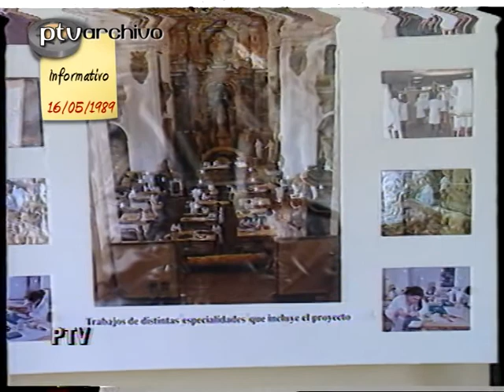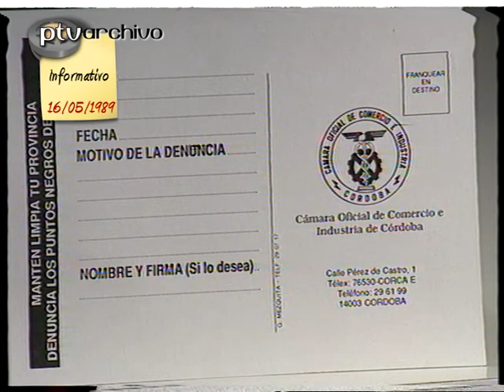Informativo | 16/may/1989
Informativo de PTV Córdoba del 16 de mayo de 1989.